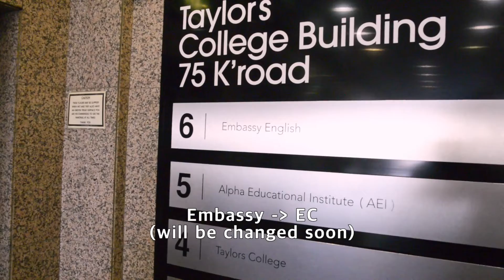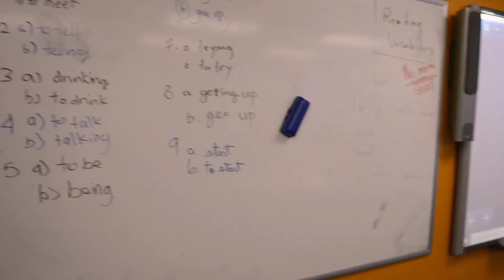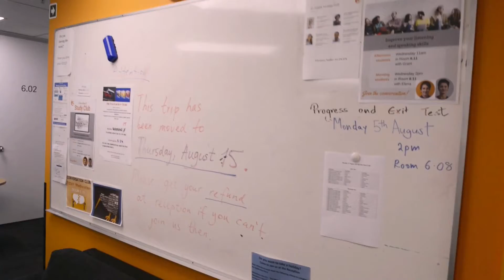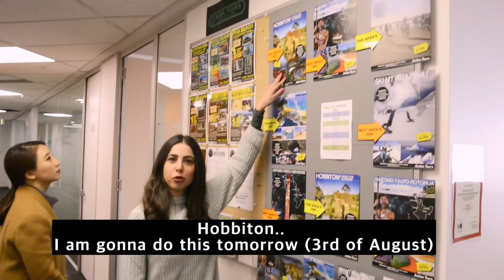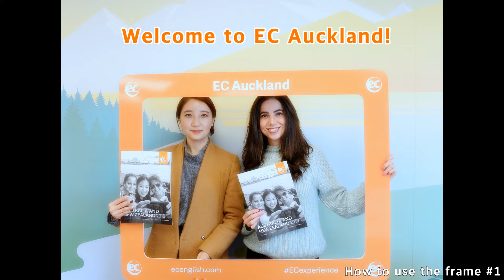[iae AUCKLAND] EC Auckland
iae AUCKLAND visited EC Auckland :)